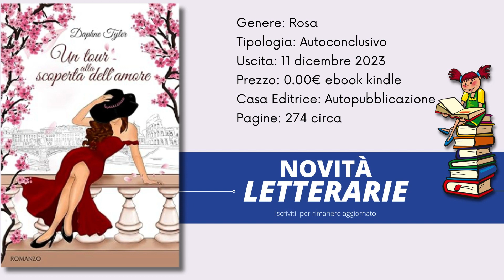Un tour alla scoperta dell'amore di Daphne Taylor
il libro Un tour alla scoperta dell'amore della scrittrice Daphne Taylor